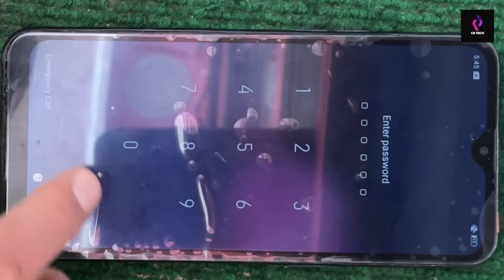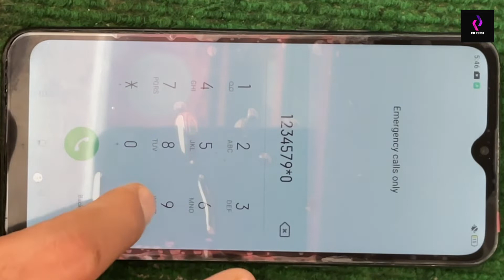HOW TO CHANGE DISPLAY OPPO A1K | OPPO A1K KO DISPLAY KASARI CHANGE GARNE | IN NEPALI | FOR BEGINNERS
OPPO A1K KO DISPLAY KASARI CHANGE GARNE | YO VIDEO HERERA AFAI CHANGE GARNUHOS | FOLLOW THE STEPS | IN NEPALI | FOR BEGINNERS